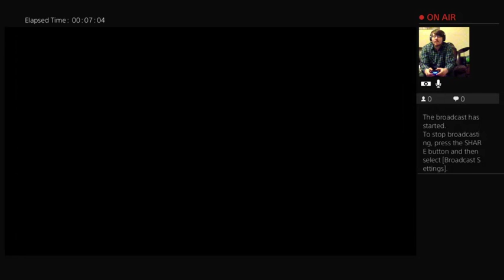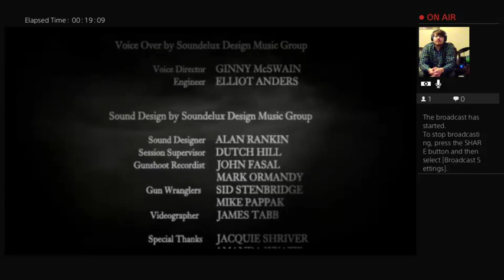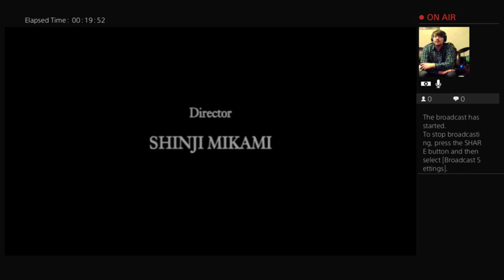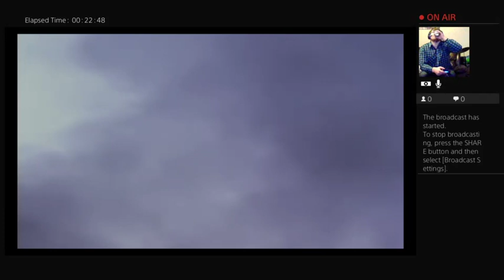Resident evil 4